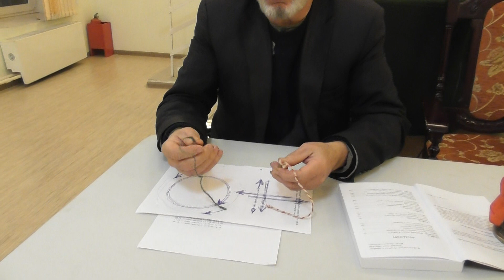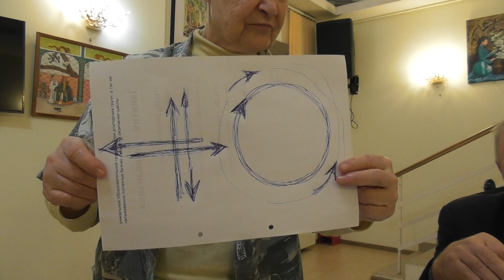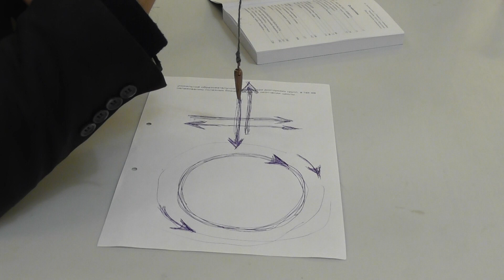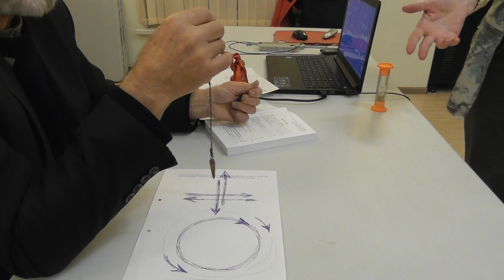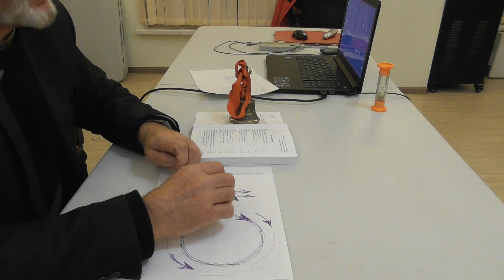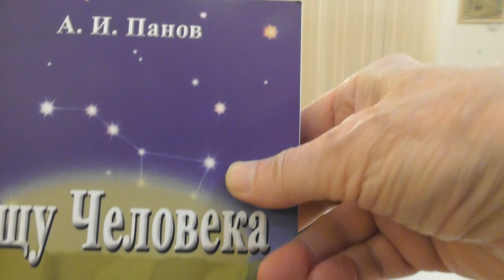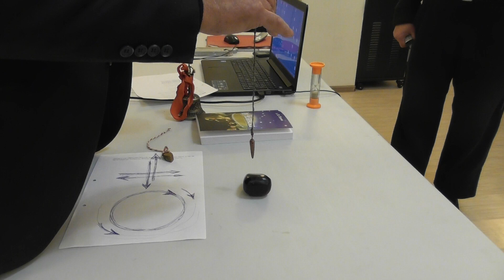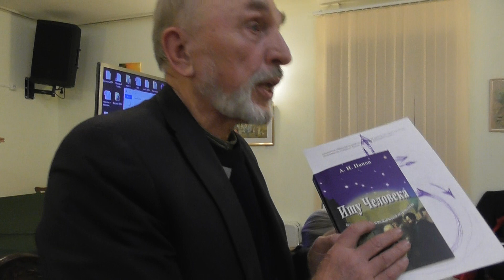Маятник - кому и как с ним работать. Анатолий Иванович Панов доктор политических наук профессор МГОУ